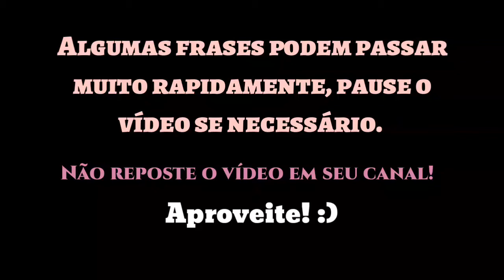STRAY KIDS || Jeongin e seus ataques de alegria e os gritos desconhecidos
U.u